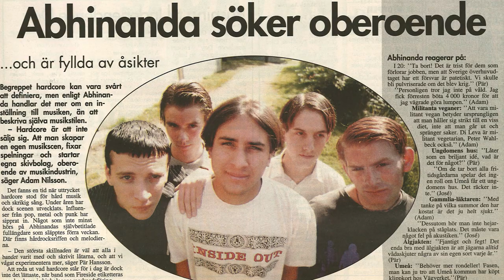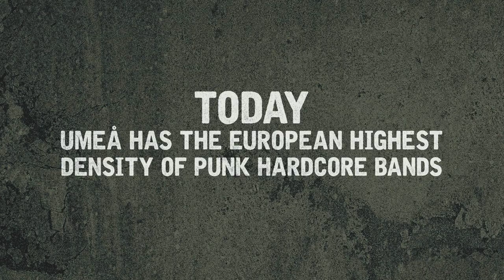UxA - Official Trailer HD (VO)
Umeå is 1 hardcore band for every 500 souls. Vegan activism, mosh pit, Straight Edge culture and kids in shambles ... "UxÅ: A journey to the heart of the Umeå Hardcore scene" tells the story of the explosion of this massive counter-culture in northern Sweden.

Childhood friends and passionate about the different Punk scenes, Gianni Manno, Romain Massé, and Théophile Pillault present a historical documentary, that reaches out to the pioneers of the movement and discover a dynamic, free, instinctive and unique cultural.